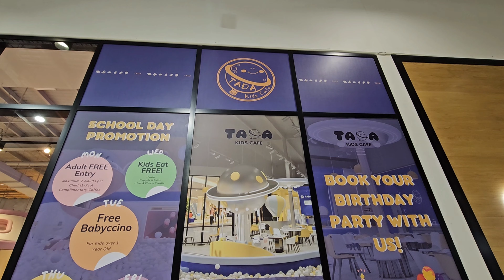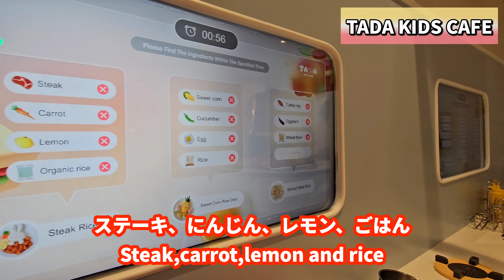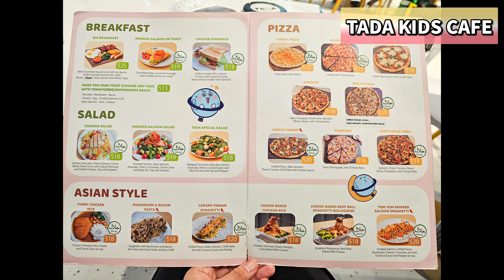【TADA KIDS CAFE Lidcombe】かわいいキッズカフェ発見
真横を通ったら行きたくなるよね。
オーストラリアのシドニーに住むママと娘でYouTube始めました。

娘の成長記録、そして動画を作りながらシドニーをもっと知れたら、シドニーを知らない方にも紹介出来たら、という思いで始めています。

子供の楽しめる場所、おいしいカフェやレストラン、地域別でのオススメなどもどんど
ん配信予定です。